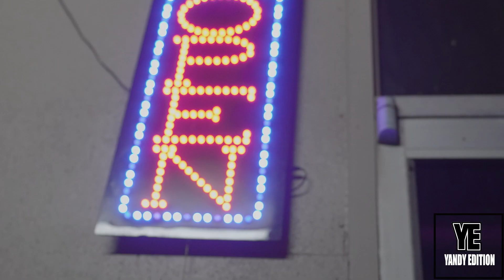90's THROWBACK B-DAY PARTY REUNION VOL. 2 05/21/22 Cl'Che' B-Day🎂🎉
VOL. #3  90's THROWBACK B-DAY PARTY (All White EDITION). coming soon!!!